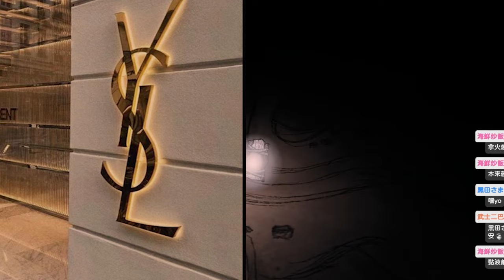【平野紫耀】平野紫耀、YSLアンバサダー就任で変貌！衝撃の新イメージにファン騒然